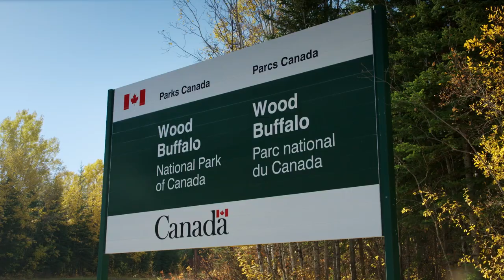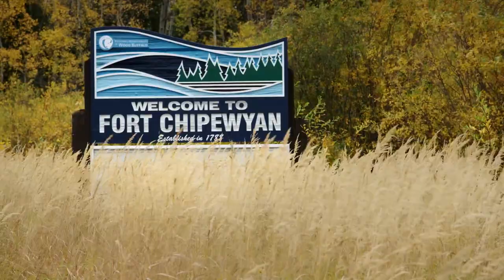The Métis of Wood Buffalo National Park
Explore Canada’s largest national park and one of the largest parks in the world! Wood Buffalo National Park’s on-going efforts at cooperative management have roots in the rich history of the surrounding Indigenous communities.Traditional use of certain park resources by local Indigenous groups, including Métis communities is an important part of the park's cultural history.